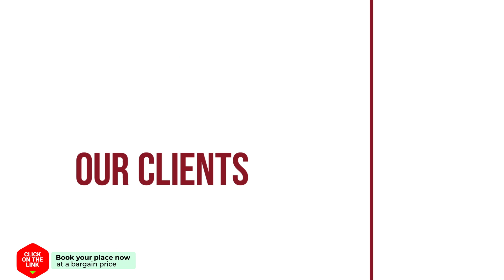18 Calle Miguel Marquez hotel review | Hotels in Fuengirola | Spain Hotels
18 Calle Miguel Marquez hotel review | Hotels in Fuengirola | Spain Hotels.

18 Calle Miguel Marquez hotel video review. Hotels in Fuengirola, european 3 stars hotels.